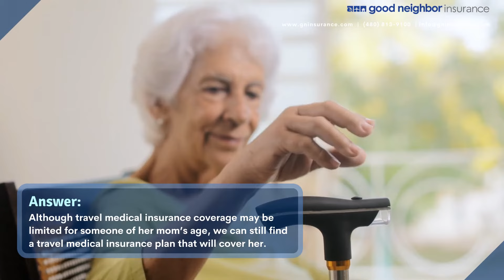International Travel Medical Insurance for Seniors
Helen, from Charlotte, North Carolina called into our office a few weeks ago and was asking for international medical insurance for seniors.  She was so excited to go overseas to visit her grandkids in Singapore during their school break end of this year.  Helen said she just turned 65 years young and was celebrating her birthday with this two-month long trip to see her grand-kids.

Question: Since I am heading over to Singapore and then Bali for these two month-long trips to see my grand-kids, is there any travel medical insurance that will work for me at my young age of 65?
Answer: Although a person at age 65 would be eligible for most travel medical insurance options, certain factors will need to be considered for your coverage.
Helen, here are some things to consider
• Some travel medical insurance plans will have limited or no coverage for pre-existing conditions.  But Good Neighbor Insurance has some travel medical insurance plans, that will possibly fit your needs. We offer plans with robust travel medical insurance that will cover most pre-existing medical conditions.
• Also, some travel medical insurance benefits may have lesser or limited insurance benefits for those over 65.  But rest assured, Helen, we have the best and strongest travel medical insurance coverage. There are great travel insurance options, and even trip cancellation insurance, that we can provide for you on your international travels.

Question: I have Medicare in the U.S. Wouldn’t my Medicare cover me while I’m outside of the States?
Answer:
• In most situations, your Medicare will not cover your medical costs while traveling internationally.
• If you have a Medigap plan that has international coverage, these plans typically have a low deductible and a high coinsurance with lower medical maximum coverage. Currently the travel medical part covers up to $50,000 USD where you will pay $10,250 out of pocket of that 50k amount.
• But the most important part, Helen, of any travel medical insurance policy is your emergency medical evacuation cover. Your Medicare will not cover any medical evacuation outside the U.S.
• Currently, a typical emergency medical evacuation expense is around $50,000 to $300,000 USD.  We have seen many emergency medical evacuation costs go well above $250,000, especially when picking our clients up from remote areas.

Question: I currently take medication for high blood pressure. Do I need to be worried about a pre-existing medical condition?
Answer:
• Yes, Helen. Even travelers under the age of 65 will want to make sure that their travel medical coverage will cover them for sudden onset of a pre-existing condition.
• But it is imperative that those over the age of 65 have the correct travel medical insurance policy.
• Some travel medical insurance options do not cover pre-existing medical conditions for senior aged travelers.
• More importantly, Helen, with limited or no coverage for a pre-existing medical condition, these travel medical insurance plans offer no coverage for medical evacuation for a pre-existing condition.
• However, the good news is that we at Good Neighbor Insurance, have robust travel medical insurance options that will provide the protection you need.

Question:
• I actually have a childhood friend who is also going to meet me over in Singapore for a few days.
• She wants to bring her mom with her on her trip.  Her mom is 95 years old.
• Is there a travel medical insurance policy that will cover her mom for their travels outside the U.S?
Answer:  Although travel medical insurance coverage may be limited for someone of her mom’s age, we can still find a travel medical insurance plan that will cover her.

For the most up-to-date information on our travel medical insurance options for seniors, please –
• or call one of our international expat and travel insurance agents at or toll free at here in Gilbert, Arizona, USA

Safe Travels – from your GNI Team!